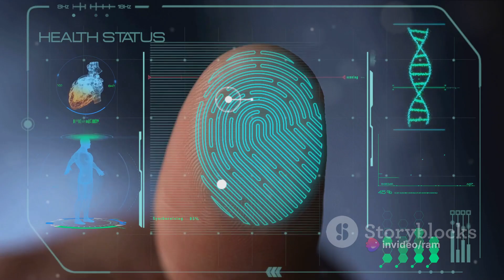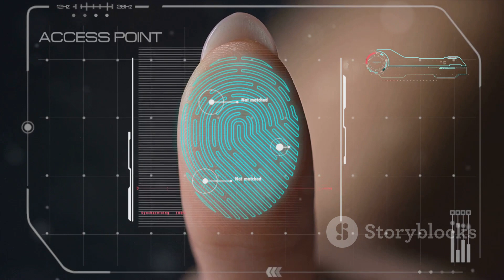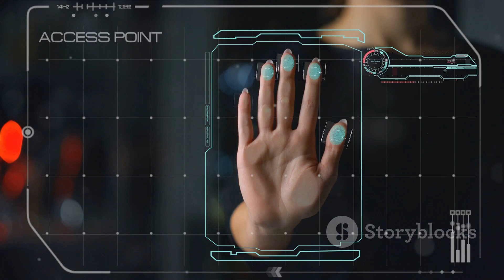Level Up Your Login Security: AI Defense for Biometrics Makes Authentication Easier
@ramnareshjharamya In this thought-provoking video, we delve into the future of biometric authentication in AI defense systems. Explore the importance, advantages, and potential challenges surrounding this cutting-edge technology. Join us as we analyze how biometric authentication is shaping the future of security measures.

OUTLINE:

00:00:00 Welcome to the World of AI and Biometrics
00:01:05 Your Destination for AI Defense and Biometric Authentication
00:02:04 Introduction to Biometric Authentication
00:02:49 Ethical Aspects of Biometric Authentication
00:03:58 Importance of Biometric Authentication in AI Defense Systems
00:04:42 Future of Biometric Authentication in AI Defense Systems
00:05:27 Real-world Applications of Biometric Authentication in AI Defense Systems
00:07:04 How AI Fights Deepfake Misinformation
00:08:38 Unfolding the Potential of Biometric Authentication in AI Defense
00:09:52 Conclusion
00:10:43 Viewer Interaction and Feedback
00:11:16 AI GURU JE - Your Digital Fortress